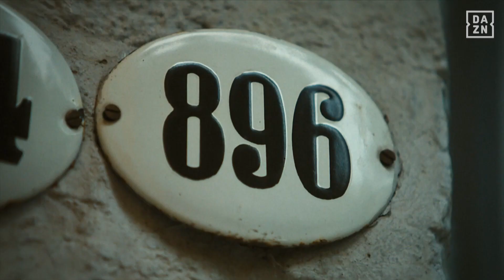When Diego Maradona Was Arrested At The World Cup 🤯